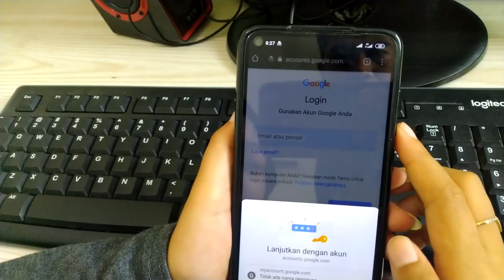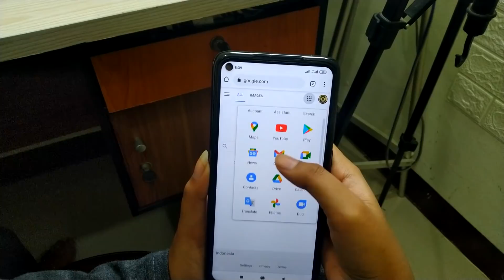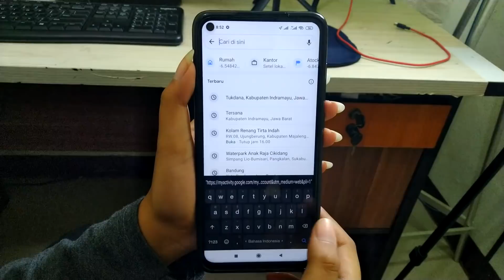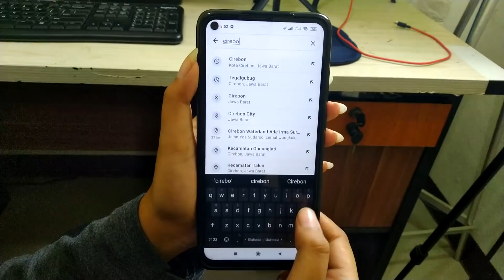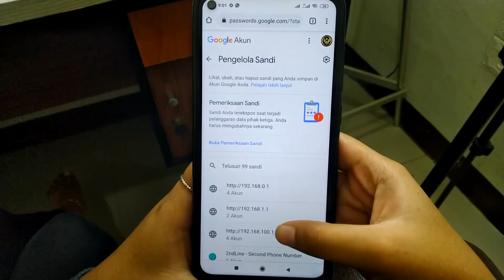Tanpa Sadar Google Diam-Diam Menyimpan 5 Data Penting Kamu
Pada perangkat android,akun google merupakan hal yang sangat penting, tanpa itu smartphone android kalian ibarat bangkai hidup.

Tetapi tahukah kalian, sebagai pengguna kadang tidak menyadari bahwa banyak sekali berbagai data penting yang tersimpan di akun google yang bisa kita buka ketika membutuhkannya.

Terimakasih